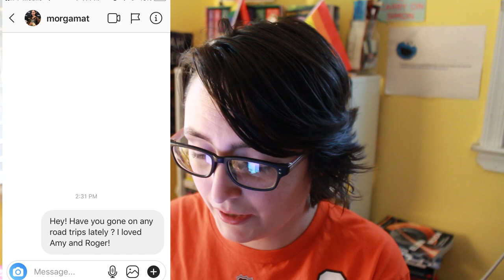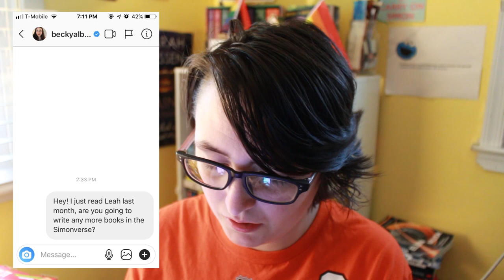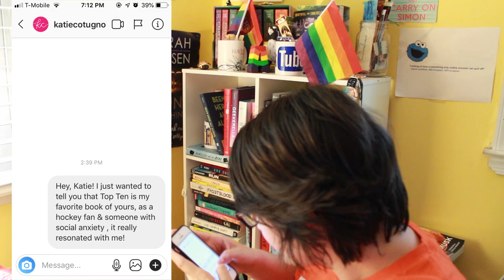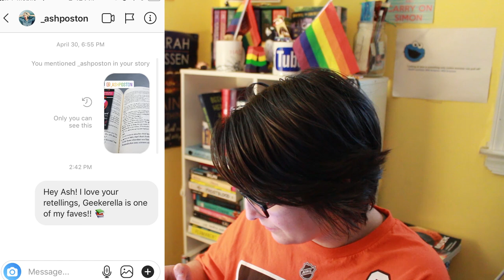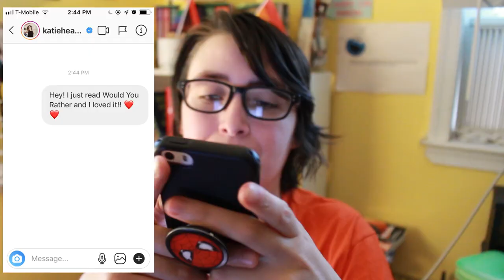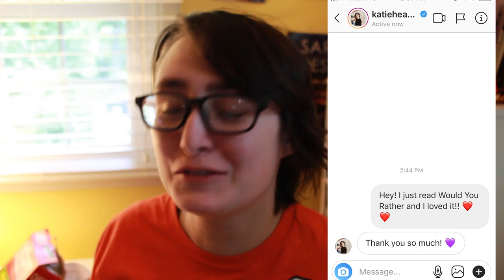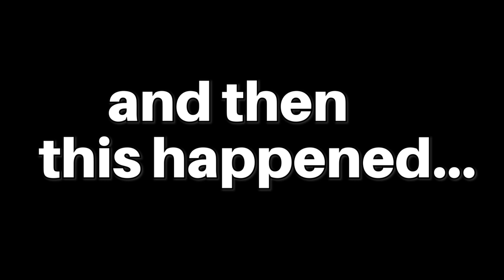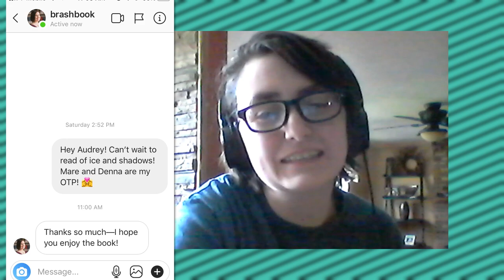I DMED 100 POPULAR AUTHORS ON INSTAGRAM (THEY REPLIED!!)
I'm back with another Youtube Meets Booktube video! I DMed 15 popular authors to see if they would reply... Here my results!

Hi! My name is Alex, I'm a trans guy & my pronouns are he/him. In this video, I DMed 100 popular authors and they replied such as Taylor Jenkins Reid.